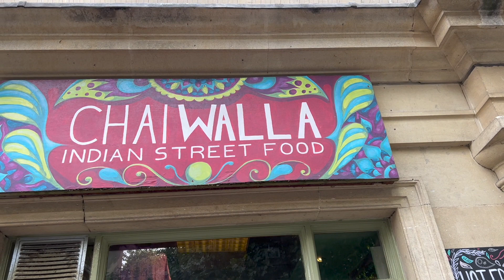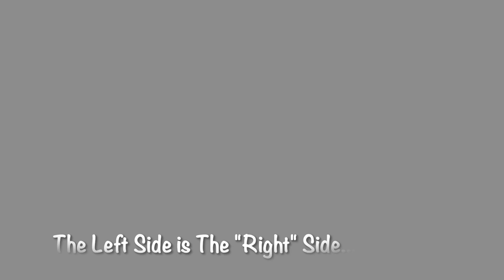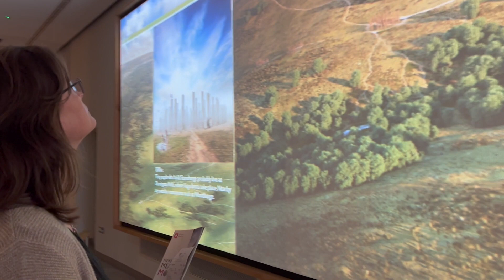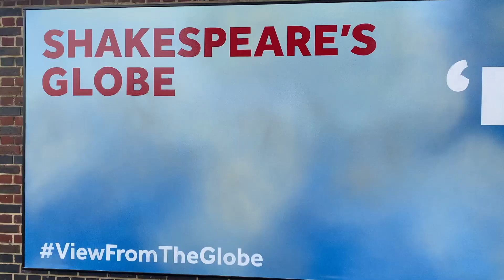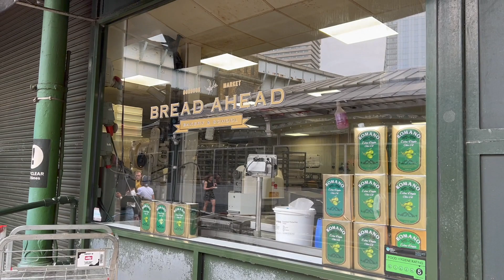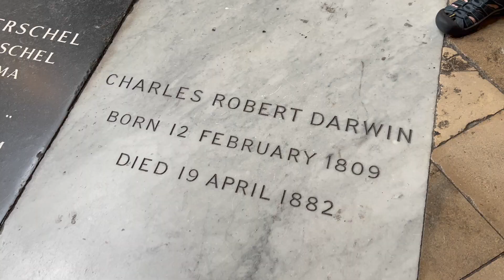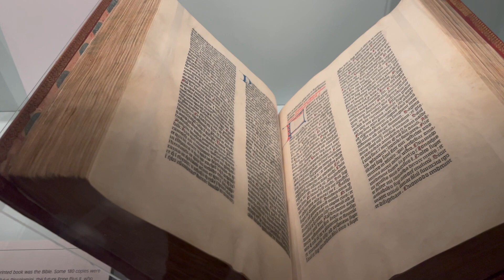Bath and London 2022